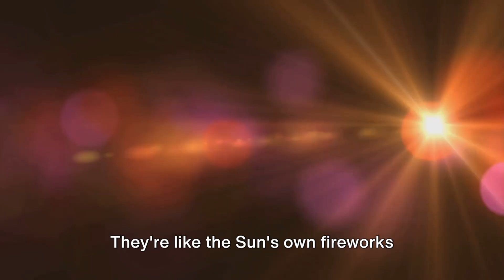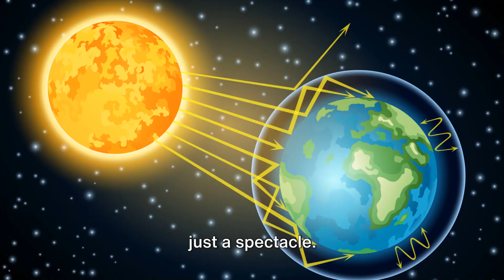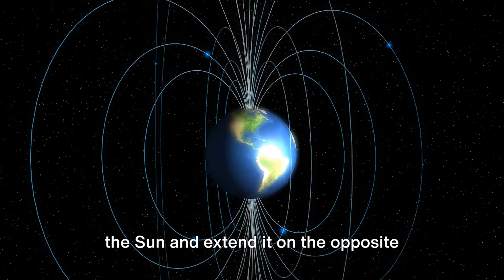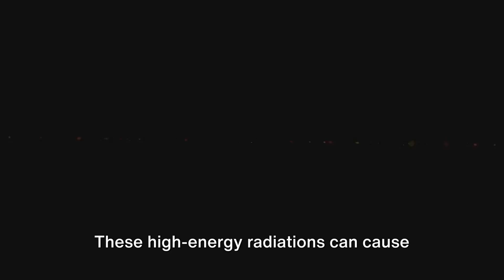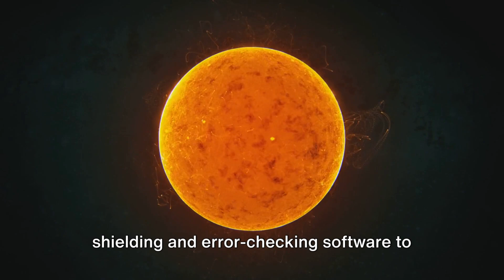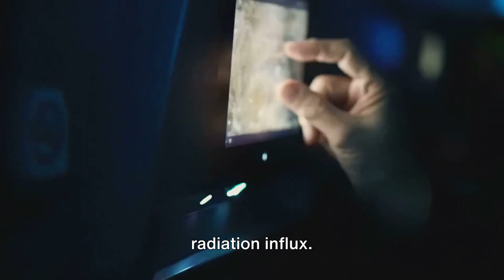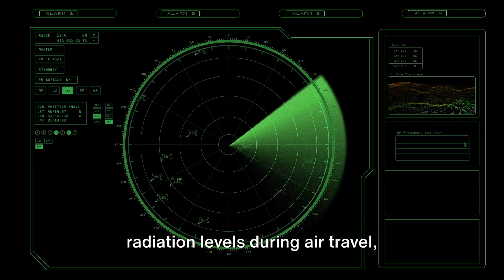The Impact of Solar Flares on Earth and What You Need to Know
Hello, Panoramic Perspective followers! In this video, we'll explore the effects of solar flares on Earth. Solar flares are sudden and intense bursts of energy on the surface of the sun, and these events can have various impacts on our planet.

In this video, we'll cover:

What solar flares are and how they occur.
How Earth's magnetic field responds to solar flares.
The effects of solar flares on radio communication, satellite systems, and technological infrastructure.
The process of auroras occurring at high latitudes.
Potential impacts of solar flares on air travel.
Understanding the space weather events caused by solar flares is crucial for protecting our technological systems.

00:00 - The Mystery of Solar Flares
00:53 - The Invisible Impact – Radiation Emission
01:46 - The Breath of the Sun – Solar Winds
02:40 - The Dance of Lights and Shadows – Magnetic Storms
03:41 - The Silent Threat – Radio Communication and Satellite Damage
05:13 - The Invisible Danger – Increased Radiation during Air Travel
06:38 - The Summary – The Effects of Solar Flares on Earth